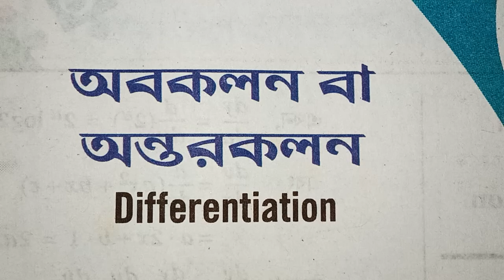#54// প্রথম ক্রমের অবকলন/DIFFERENTIATION CLASS 12 SN DEY/ DIFFERENTIAL EQUATION CLASS 12 SN DEY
differential equation class 12 sn dey
☺️প্রথম ক্রমের অবকলন|| EX-3A|| CLASS-12|| SN DEY